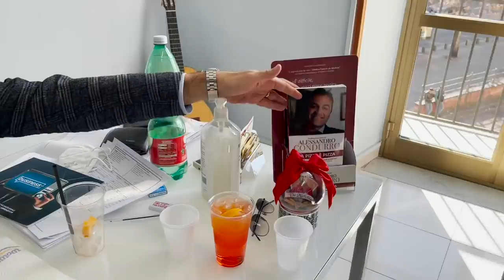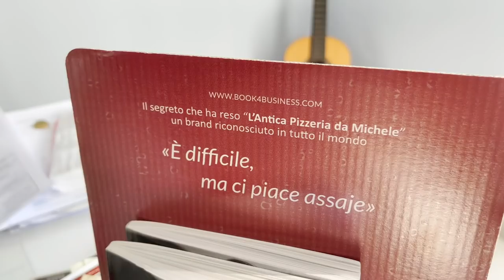ep.5 - I segreti del successo de l'Antica Pizzeria da Michele - InsiderZ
In questa puntata di InsiderZ siamo a Napoli per incontrare Alessandro Condurro, CEO dell'Antica Pizzeria da Michele in the World, definita da qualche anno la migliore Pizzeria artigianale al mondo per le classifiche internazionali.
Come è nata l'idea di internazionalizzare una pizzeria locale? Come mai mentre tutti chiudono locali, Da Michele continua a macinare aperture in tutto il mondo? Quali sono i piccoli segreti che hanno contribuito alla nascita del mito. Seguite il canale per non perdere neanche un episodio e commentate sotto per la vostra opinione a riguardo.